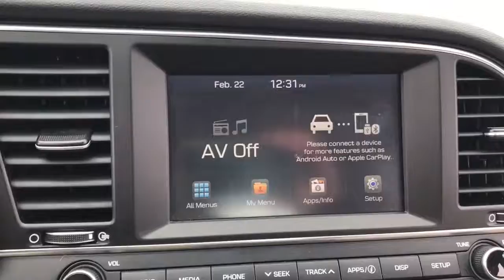2018 Hyundai Elantra Downers Grove, Elmhurst, Naperville, Schaumburg, Lislie, IL H21933A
Quartz White Pearl Used 2018 Hyundai Elantra available in Downers Grove, Illinois at Pugi Hyundai Mazda VW. Servicing the Elmhurst, Naperville, Schaumburg, Lislie, IL area.

2020 W. Ogden Ave

CARFAX One-Owner. Clean CARFAX. Certified. Quartz White Pearl 2018 Hyundai Elantra SEL FWD 6-Speed Automatic with Shiftronic 2.0L 4-Cylinder DOHC 16V One Owner Accident Free Carfax Report, Elantra SEL.Recent Arrival! Odometer is 11889 miles below market average! 28/37 City/Highway MPGHyundai Certified Pre-Owned Details:* 173+ Point Inspection* Powertrain Limited Warranty: 120 Month/100,000 Mile (whichever comes first) from original in-service date* Warranty Deductible: $50* Vehicle History* Roadside Assistance* Includes 10-year/Unlimited mileage Roadside Assistance with Rental Car and Trip Interruption Reimbursement; Please see dealers for specific vehicle eligibility requirements. 10-Year/100,000 Mile Hybrid/EV Battery Warranty* Limited Warranty: 60 Month/60,000 Mile (whichever comes first) from original in-service dateAwards:* 2018 KBB.com 10 Coolest New Cars Under $20,000 * 2018 KBB.com 10 Best Sedans Under $25,000 * 2018 KBB.com 5-Year Cost to Own Awards * 2018 KBB.com 10 Most Awarded Brands